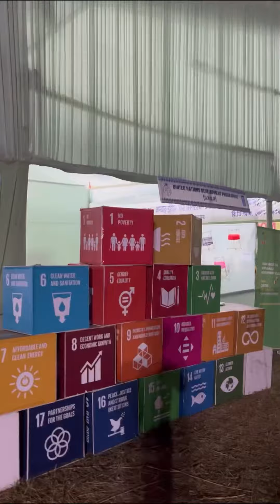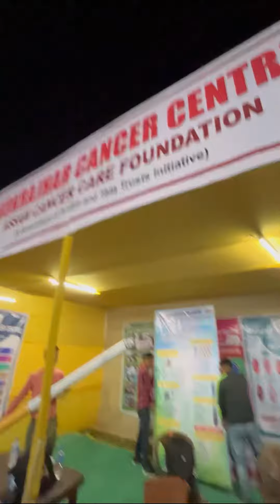1st Bodoland International Knowledge Festival,2023 // Bodoland University//Kokrajhar